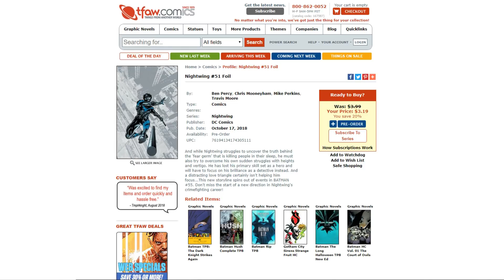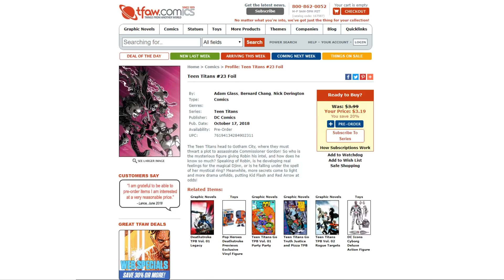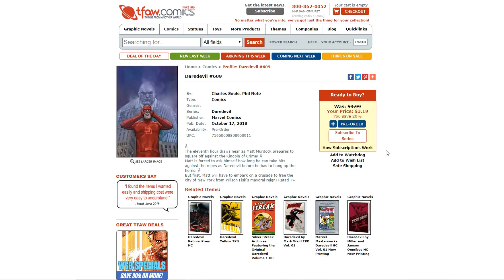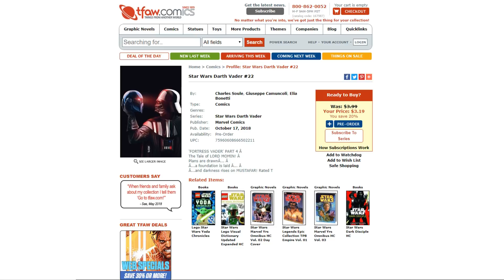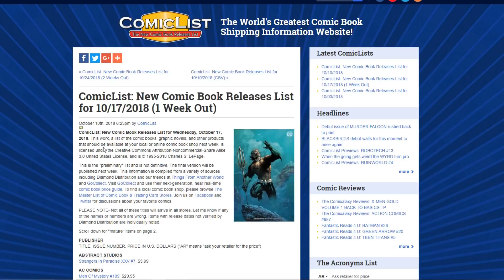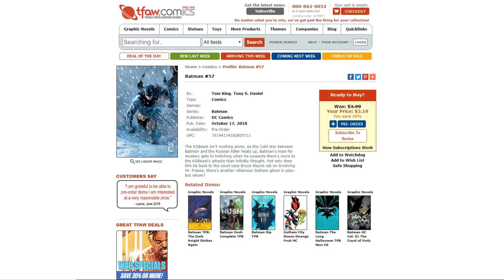Comic Book Pull List for 10/17/18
TNG
LookaBox
Lydia H
Rahbeka A
Juan Y
Adam R. S.
David G.
N Massive
GiftofChaosStudio
CAUT!IONARY COMICS
Alpha Dog Studios
Jason B.
Davis H.
RaxTheHero
Steve P.
WesJayDee
Nathan
FullCustomHotDog
John R. B.
GFR
Justin H.
Wenger
Christopher P.
Chris
Tuba_Dude
Porphy's Attorney
Russ S.
Apenny4URDimez
Elephant in the Room Sahib
Jagdeep S
Michael P.
Ricardo M.
David A.
MrSleekGeek
Radka K.
SlightlyPeevedCanadian
cenafn54
Anonymous
Klutometis
AL